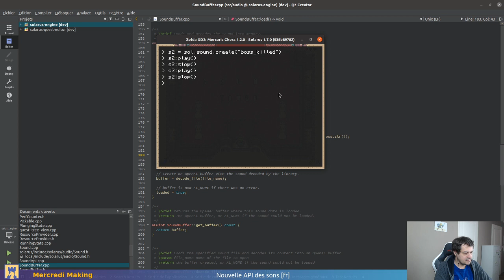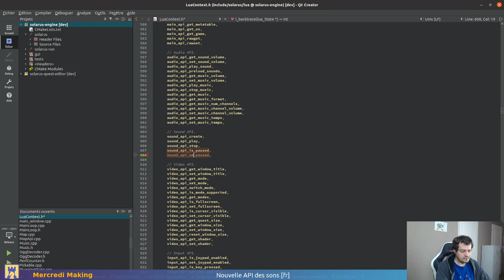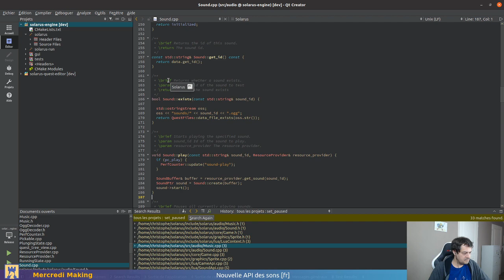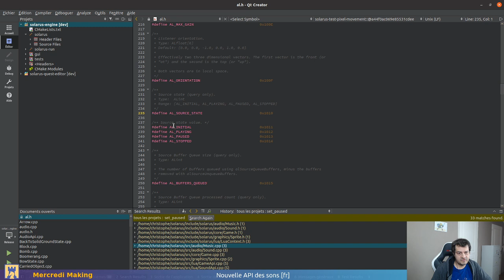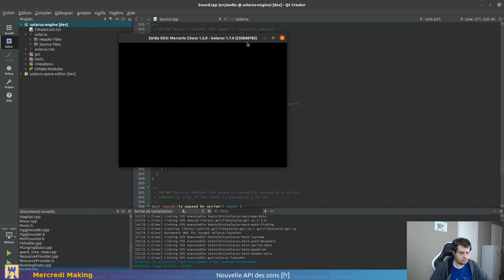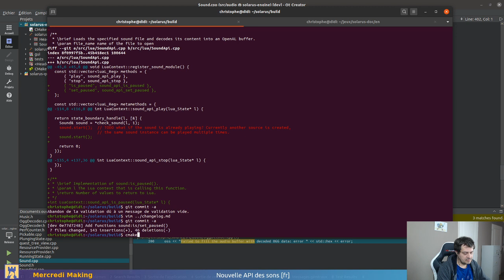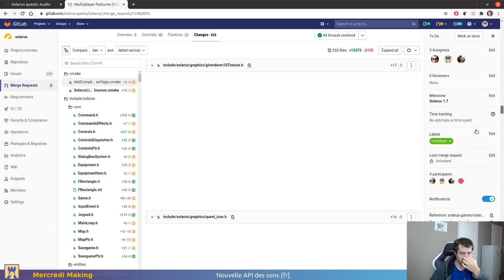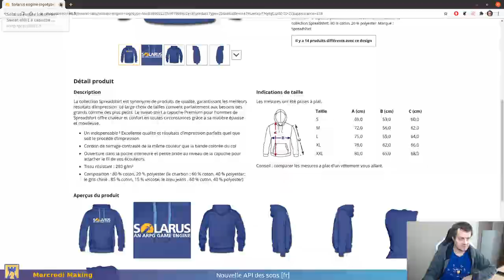Live-coding Solarus #19 : Nouvelle API des sons [fr]